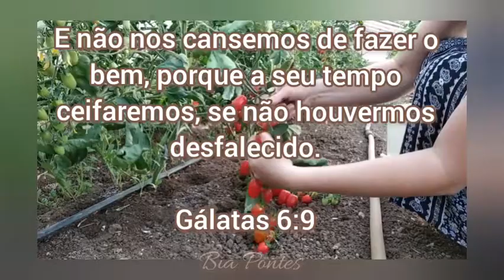O DIA DA COLHEITA CHEGOU 🍒franadorno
Olá, povo abençoado 🍒
O dia da colheita chegou😃🍒

E não nos cansemos de fazer o bem, porque a seu tempo ceifaremos, se não houvermos desfalecido.

Gálatas 6:9

Compartilhem e se Inscrevam ✍️♥️